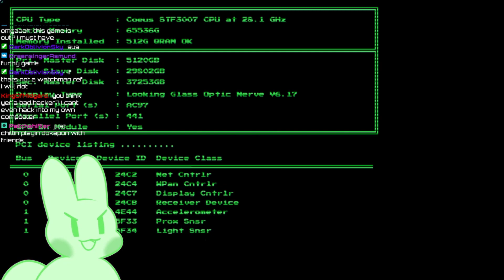The Battle of the AI - System Shock (2023) Ep. 1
I'm here to prove that I'm the superior malware bunny AI! Shodan = Stinky

~#1 MALWARE BUN IN GAMING~

SOCIALS!